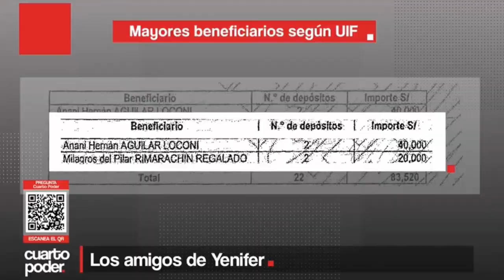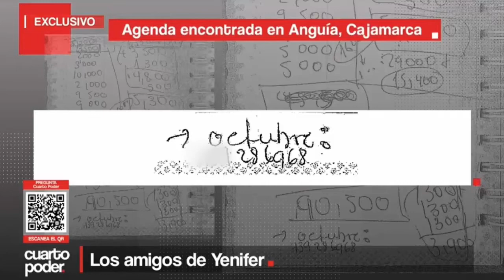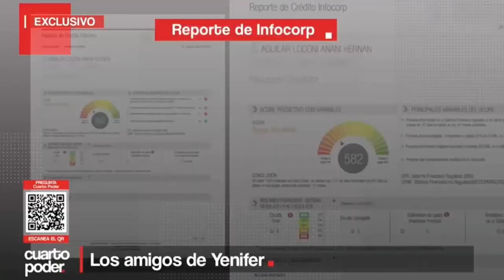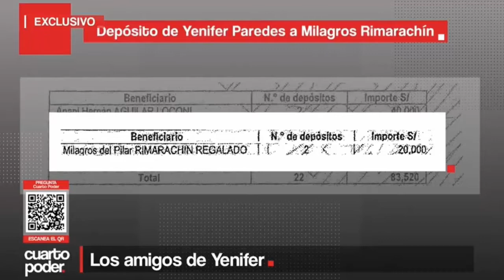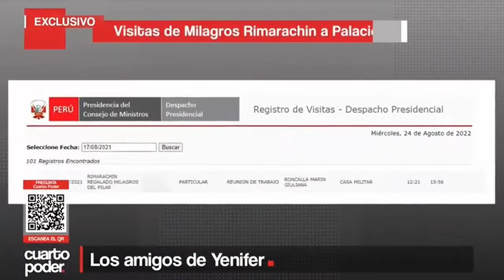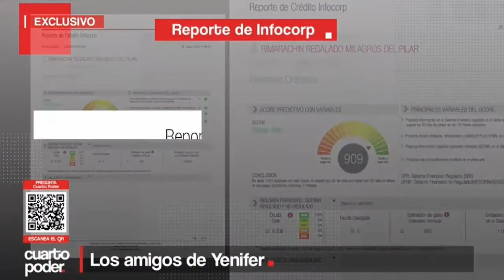LOS AMIGOS DE YENIFER (𝗖𝗨𝗔𝗥𝗧𝗢 𝗣𝗢𝗗𝗘𝗥 - 𝗔𝗠𝗘́𝗥𝗜𝗖𝗔 𝗧𝗘𝗟𝗘𝗩𝗜𝗦𝗜𝗢́𝗡)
LOS 60 MIL SOLES QUE DEPOSITÓ A ANANI AGUILAR Y MILAGROS RIMARACHI